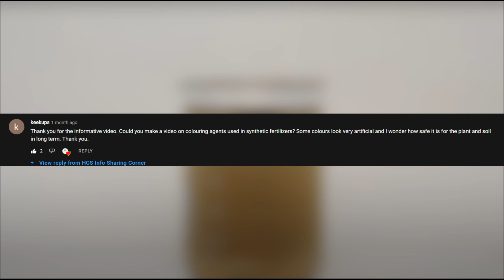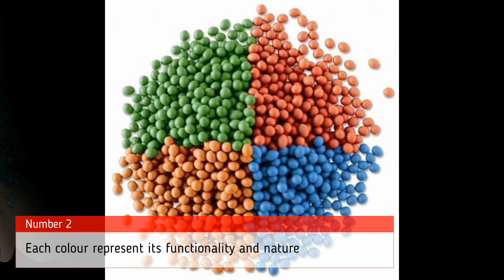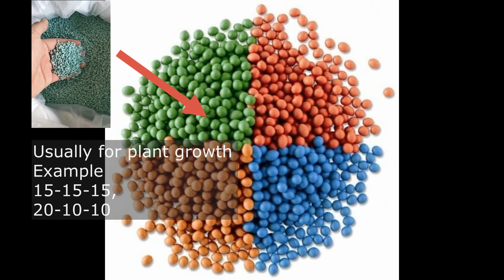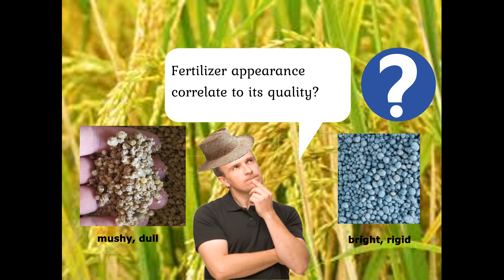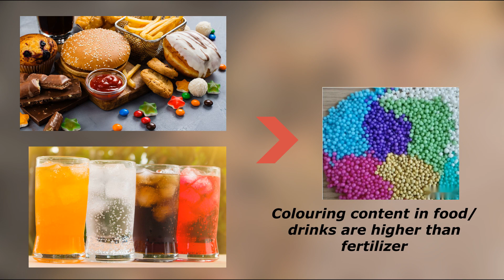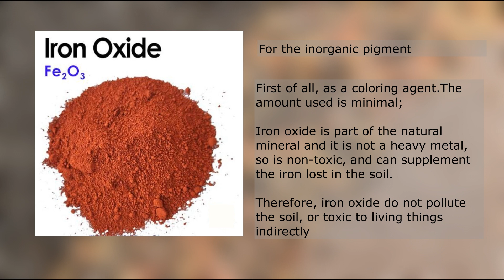Viewer request video#2: Things you need to understand about colouring in fertilizers.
Viewer request video#2

Colouring in fertilizer is not stranger to most of us. But some might concern it might post threat to planters for long exposure  or end users for eating crops which fed with artificial colour fertilizer. This video will explain what you need to know about colour pigment  used in fertilizers and how it is important to most of us, and will it post any side effects to our environment or living things.